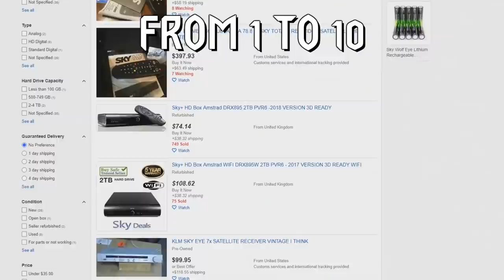The Great Dandelion Show • Gwent Funny Moments #127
1) Here you can check all the sources of this episode.

Clips

Clip sent by Sander Moolenbeek!

Audio

2) If you want to participate or you know somebody worthy you can send the clips at: